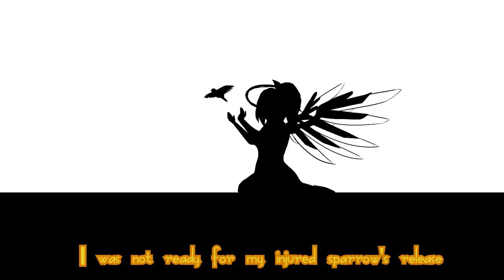Dear Genji... (Overwatch) - La La Land Musical Parody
**Reupload with song variations due to viewing restriction issues @_@!**
This is the Overwatch lore of Genji and Mercy retold through Mercy's point of view, the rise and the downfall of a potential love kindle... aka CALL ME QUEEN OF CRINGEEEEE (˵¯͒〰¯͒˵)

Everyone, thank you SO MUCH for all the support for D.Va Moana video! I wanted to work hard on this new video... but I ended up going super perfectionist and hardcore aaaand took way longer than anticipated~ =-=

Genji Voice by Diggums, go check out his channel! (don't ask him if he needs healing)

All Mercy voicelines and grunts done by me, none of the real VA's recorded lines

◇ S u b s c r i b e t o m e !!